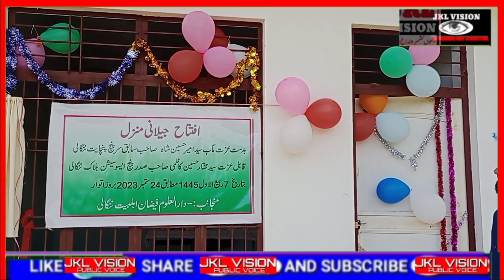Nangali Ma eid milad un Nabi sw ki mehfil | mulana fidad hussian.shah sahib ki qayadat ma howa prf.